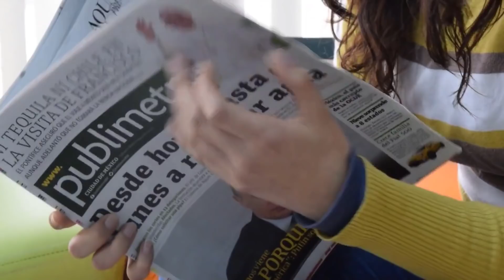FOI MORAR NO CÉU FALECEU AGORA HÁ POUCO.NOTÍCIA APRESENTADOR FAUSTÃO BAND CONFIRMA URGENTE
► Duvidas ? Comente ✔